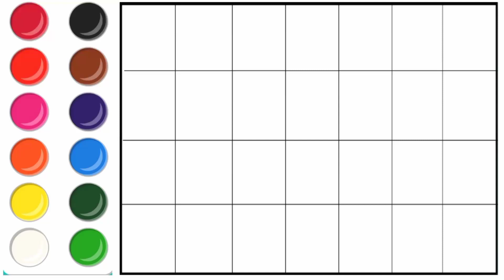a to z alphabet | phonics song | a for apple b for ball c for cat | learn to write abcd alphabet.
a to z alphabet | phonics song | a for apple b for ball c for cat | learn to write abcd alphabet | Pihu study show

your query :

Abcd
abcd rhymes
abcd new video
abcd abcd
a for apple b for ball
abcd song
abcd alphabet
abcd letters
abcd numbers name
abc today video
abcd 2023
abc bachcho ki new video
 abcd alphabet a to z
abc rhymes for child
abcd today new video
abcd sound
Follow abcd dotted lines
how to write abcd dotted lines
abcd cartoon
abc chart
what is the abcd spell
how do I learn abcd
alphabet lore a to z
alphabet song
abc a for apple
alphabet sound
How are the alphabet in abcd
How can I speak English abcd
What is the English word of abcd
How do I learn abcd number